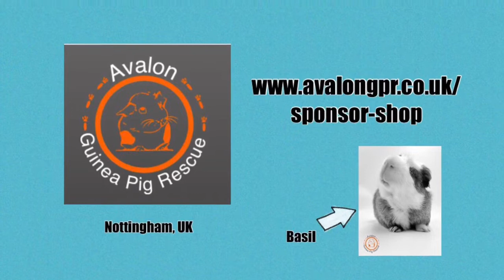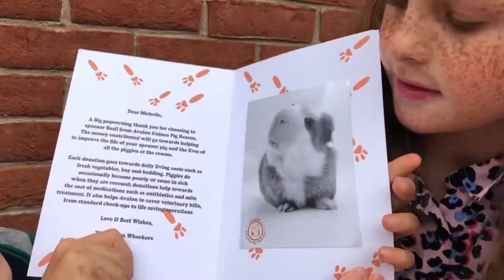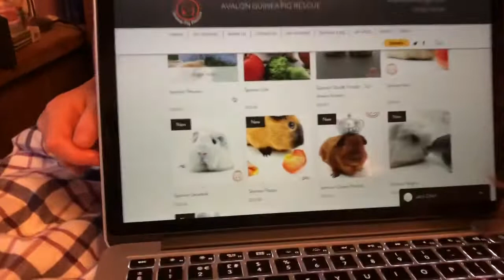Sponsor a Guinea pig from Avalon Guinea Pig Rescue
We thought you’d like to hear about a good way to help Guinea pigs who need a bit of extra care. These Guinea pigs live permanently at Avalon Guinea Pig Rescue in Nottingham, UK. You can sponsor a guinea pig for £20 & you’ll receive a photo & a lovely thank you card (and of course you’ll get that heartwarming feeling of knowing that you did a kind thing).

Here at the Crazy Guinea Pig Family we’ve adopted lots of Avalon Guinea pigs & now we’ve sponsored one too.

If we ever get enough subscribers to earn money- all proceeds from this video will go to Avalon Guinea Pig Rescue.